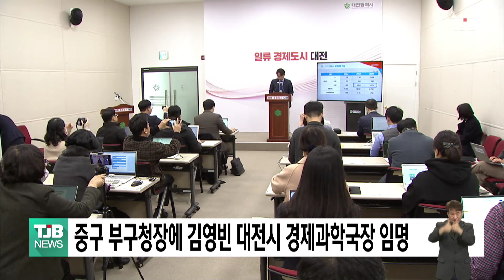중구 부구청장에 김영빈 대전시 경제과학국장 임명｜ TJB 대전·세종·충남뉴스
공석이 된 대전 중구 부구청장 자리에
김영빈 대전시 경제과학국장이 임명됐습니다.

79년생인 김영빈 경제과학국장은
고려대 경영학과를 졸업한 뒤 행정고시를
거쳐 대전시 공공교통정책과장과
과학산업국장 등을 역임했습니다.

한편 이동한 전 대전 중구부구청장은
지난 1일 자로 명예퇴직원을 제출했으며,
7일 중구선관위에 중구청장 재선거
예비후보로 등록했습니다.